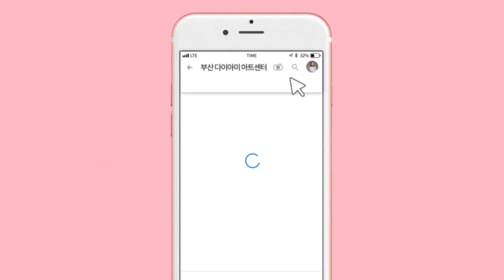[부산다이아미]스파루체 굳은살 없애기~!!